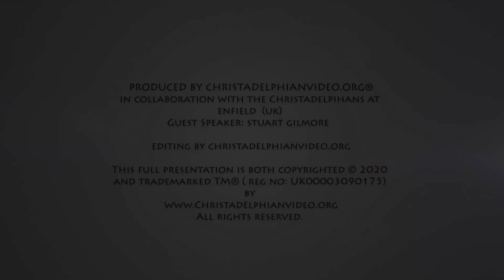Leaving a Legacy - Samuel #6 Samuel's legacy to us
A Christadelphian Video:
Description: Through a comprehensive overview of Samuel’s life, we see what a remarkable man he was. An exceptional child who maintained his faith in the corrupt house of Eli, he grew into a fearless judge and intercessor with integrity and an unchanging purpose - to turn around the hearts of the Israelites from sin and idolatry to seeking after God once more. His impact on all he influenced challenges us to become effective both in our individual spiritual lives, and amongst our brethren and sisters as a whole.